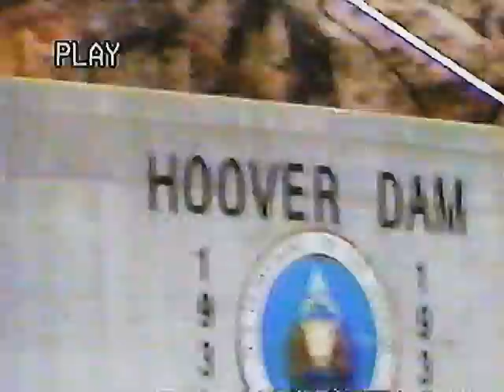Vegas trip part1